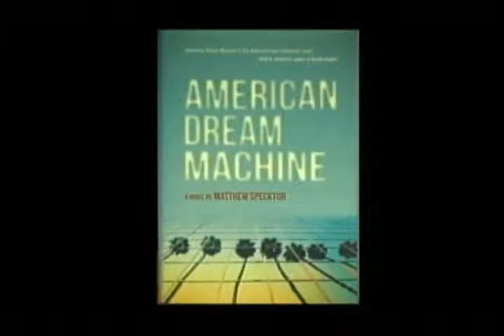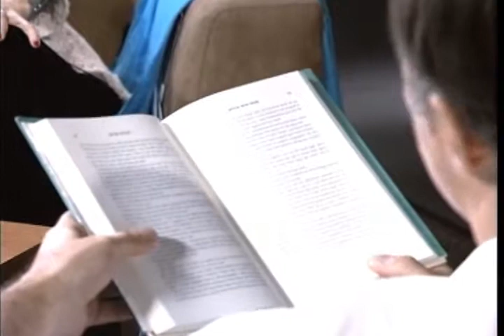Matthew Specktor - American Dream Machine